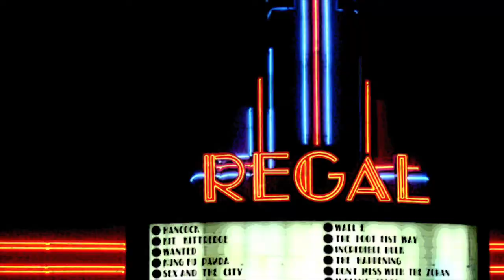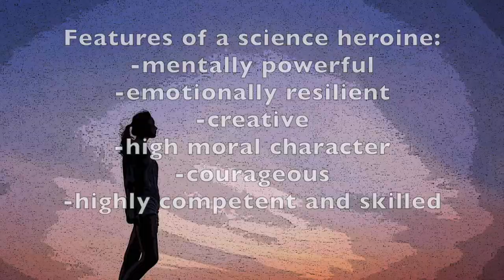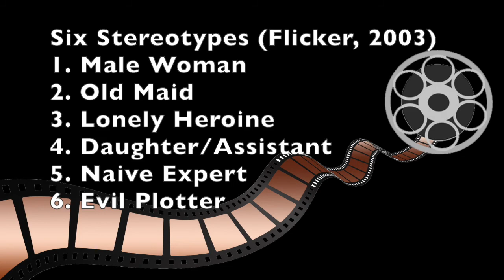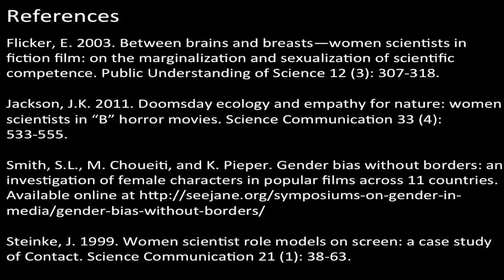Female Scientist Stereotypes in Film: Conclusions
Many people get their impressions of scientists and what scientists do from the movies. Film can depict the realities of careers in science and technology while telling a story about the characters who happen to be scientists. Film is also important in developing and perpetuating society’s myths about scientists. We are all familiar with the cliché of the mad scientist in fictional film. But what about female scientists? In this video series, I explore six stereotypes of female scientists seen in the cinema.

This is the final video in this series where I pull everything together and make a few concluding remarks about female scientist stereotypes in the cinema.

As you’ll see, I did not use clips from the original movies, but instead created the video using images in the public domain (or otherwise free to use). I took this approach for several reasons: to avoid any copyright infringement claims, to challenge myself to create a video using only still images and voiceover, and to aid the viewer in envisioning these stereotypes beyond the specific movie examples I offered.

If you wish to learn how to create a video using still images (montage), here is a tutorial showing how